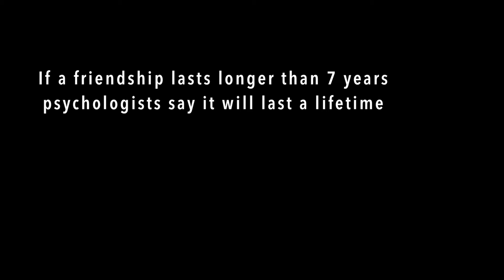Devon Coffee Timelapse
NYE Costa @ Sidmouth